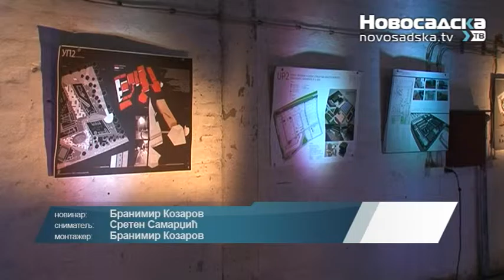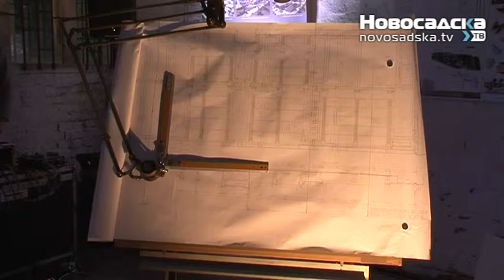Osvrt 24 10 2015